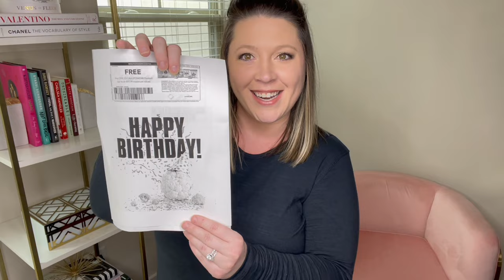*Complete* Guide For Birthday FREEBIES!! | Amber Dawn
🩷 Reseller Supplies:
Clear Poly Bags
Tape Measurer
Clothing Rack
Kids Velvet Hangers
Velvet Hangers
FAVE Box Cutter
My Ring Light
Dawn Powerwash

🩷 Shipping Supplies:
Scale (I have had 7+ years!)
Pink poly mailers
10x13 poly mailers
Label Printer
Label Stand
Create Your Own Stickers
Tape Gun
Bubble Wrap

♡ FOLLOW ON INSTAGRAM: @adivaonadime
♡ POSHMARK CLOSET: @adivaonadime